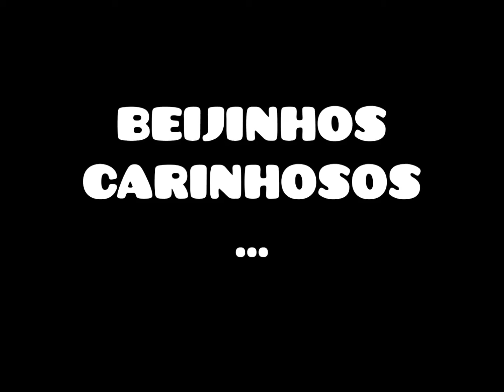VALE BRINCAR ANTES DO BALLET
Clarinha faz ballet as segundas e quartas feiras. Um projeto muito bom do RECA aqui em Simão Dias - SE